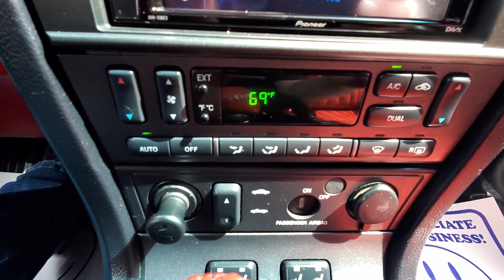2005 Ford Thunderbird Premium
Recent Arrival! 2005 Ford Thunderbird

Financing for EVERYONE! 125 point safety inspection! Includes free 90 warranty! Largest Pre-Owned Inventory in DownRiver Area since 1993!

Premium RWD 5-Speed Automatic
Torch Red
Black Ink Leather with Torch Red Interior Accents